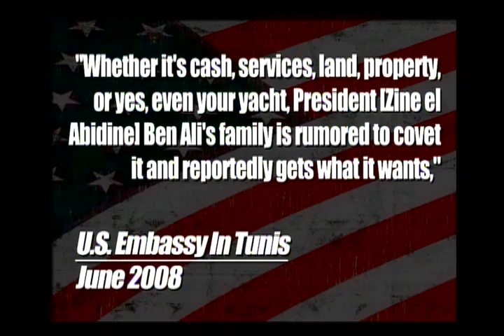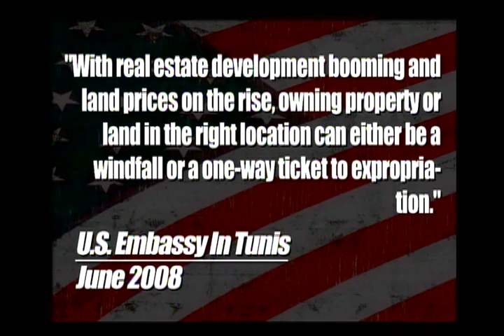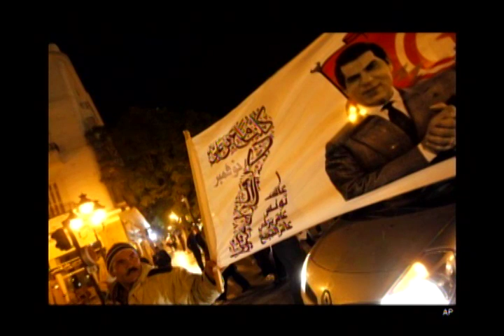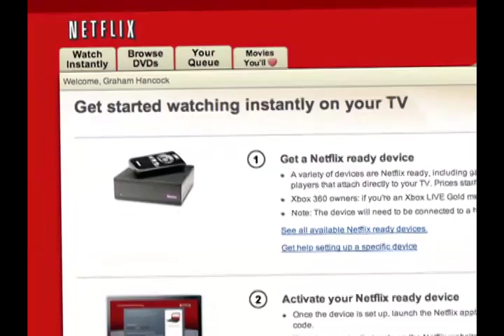WikiLeaks Leads To Revolution In Tunisia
Cenk Uygur (host of The Young Turks) explains how  WikiLeaks cables exposing rampant government corruption in Tunisia led to a revolution.